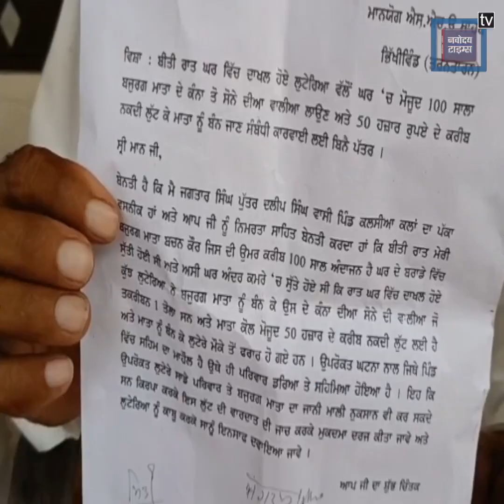ਹੱਦ ਐ ਦਰਿੰਦਗੀ ਦੀ! 100 ਸਾਲਾ ਬਜ਼ੂਰਗ ਨੂੰ ਮੰਜੇ ਨਾਲ ਬੰਨ੍ਹ ਮਾਰ/ਦੇ ਰਹੇ ਸੱ/ਟਾਂ, ਘਰ ਵੜ੍ਹੇ ਚੋਰਾਂ ਕਰ 'ਤਾ ਆਹ ਹਾਲ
ਹੱਦ ਐ ਦਰਿੰਦਗੀ ਦੀ ਵੀ! 100 ਸਾਲਾ ਬਜ਼ੂਰਗ ਨੂੰ ਮੰਜੇ ਨਾਲ ਬੰਨ੍ਹ ਮਾਰ/ਦੇ ਰਹੇ ਸੱ/ਟਾਂ, ਘਰ ਵੜ੍ਹੇ ਚੋਰਾਂ ਕਰ 'ਤਾ ਆਹ ਹਾਲ, ਤਸਵੀਰਾਂ ਦੇਖ ਵਲੂੰਧਰਿਆ ਜਾਉ ਦਿਲ!